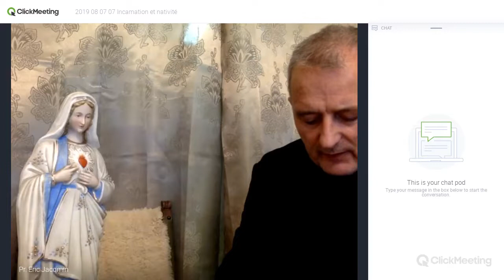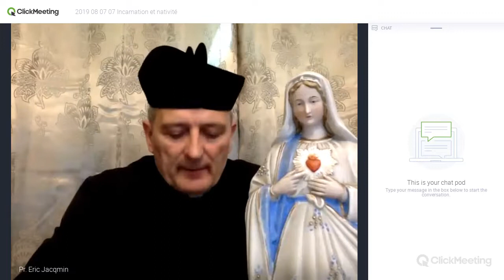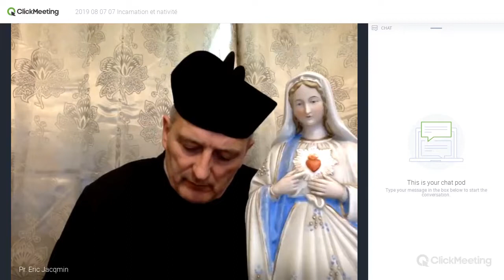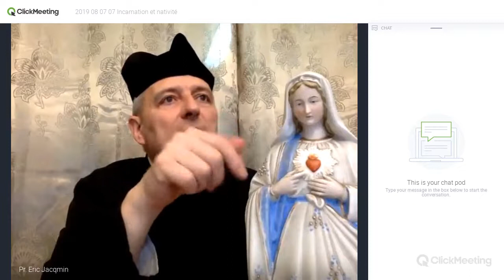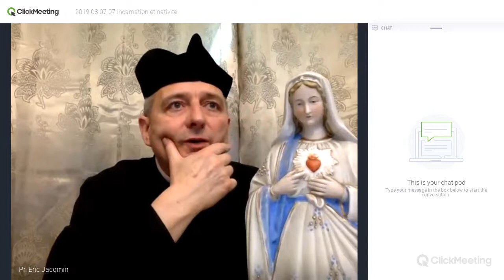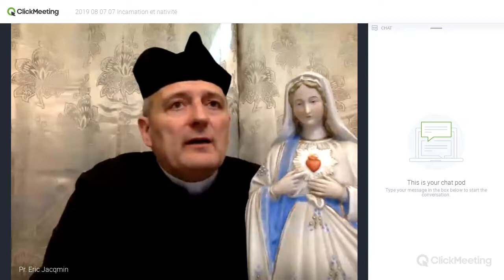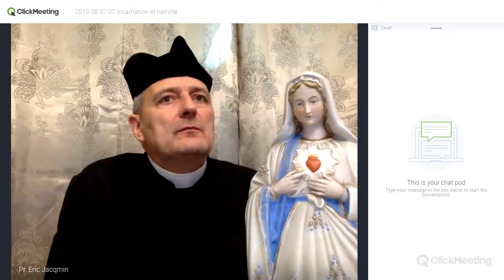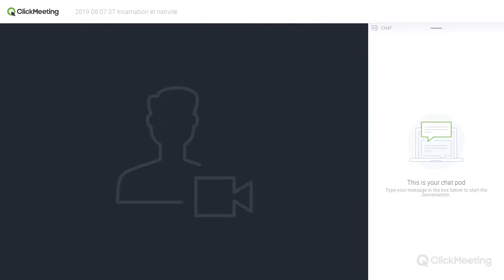2019 08 07 07 Incarnation et nativité